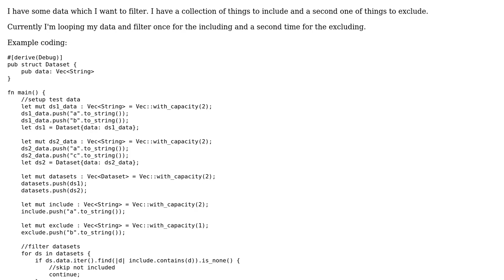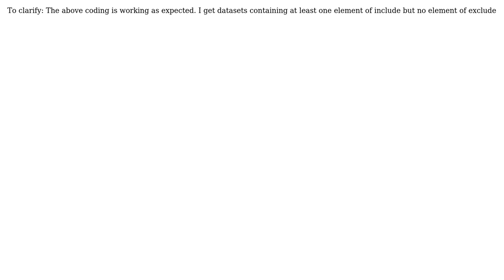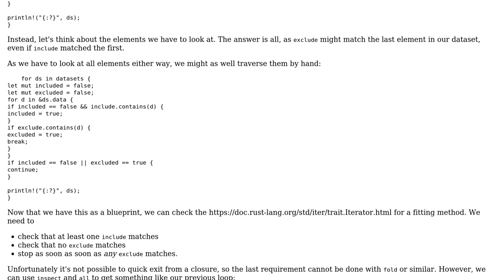Combine Filter to include and Exclude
With thanks & praise to God, and with thanks to the many people who have made this project possible! You are responsible for your own actions.